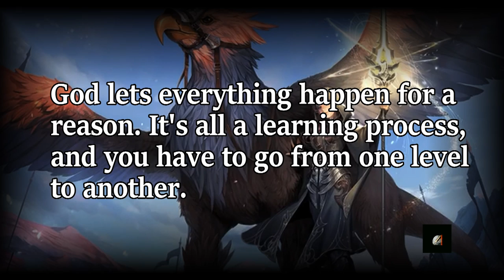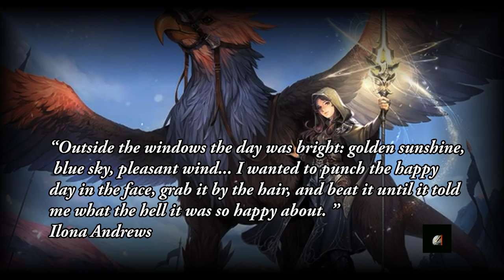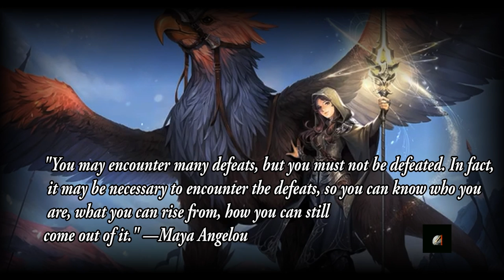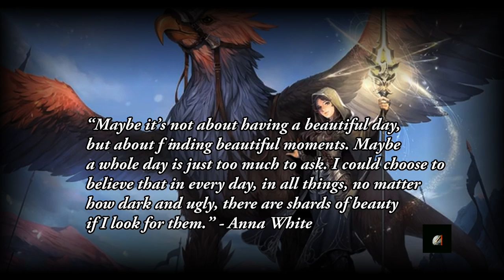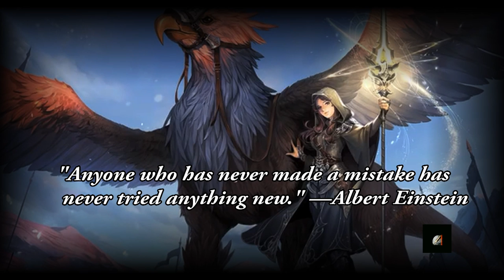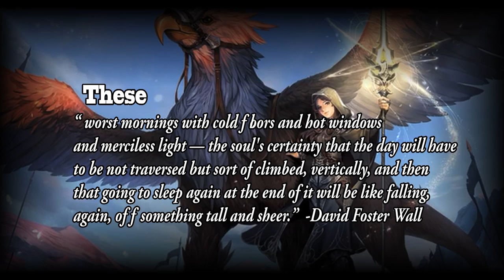love Motivational Quotes To Inspire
Hi everyone, I hope you find something useful welcome to the channel,your way to Success the channel is a project to help people learn about education Motivational Quotes To Inspire  other's Documentary Content created channel ( Sajjad Ahmed )  in the aim to develop the way we think about ourselves, other people and the world around us.

We have other social media and , but the purpose of this YouTube channel, alongside our growing community, Our goal is to share high quality  as clearly as possible, and help people learn some video  education  Motivational Quotes
help with of mind, happiness,  constructive outlook on life
The content we provide is  for educational Motivational Quotes  and inspirational purposes.